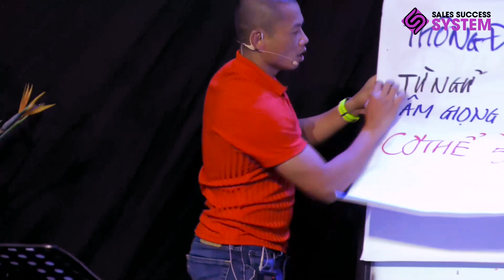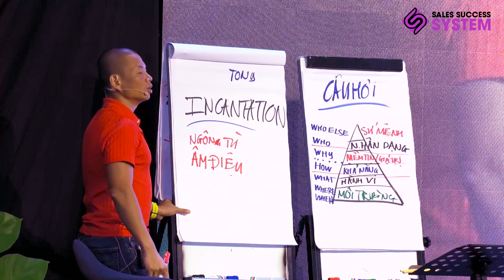Bán hàng xuất sắc phải có "Thần chú" - Phạm Thành Long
Trong kinh doanh công việc bán hàng sẽ giúp doanh nghiệp tồn tại và phát triển. Ở trong video này bạn không cần tốn bất cứ đồng tiền nào cho quảng cáo nhưng vẫn có thể thuyết phục khách hàng mua hàng và trung thành với sản phẩm của bạn

Đây là video mà bạn cần xem